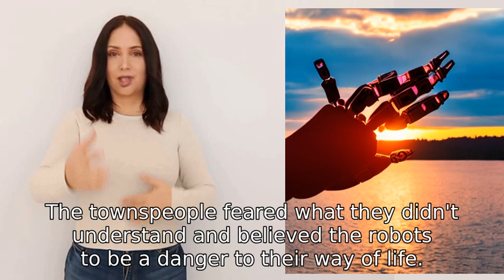write a story like twilight but with a robot's not vampires